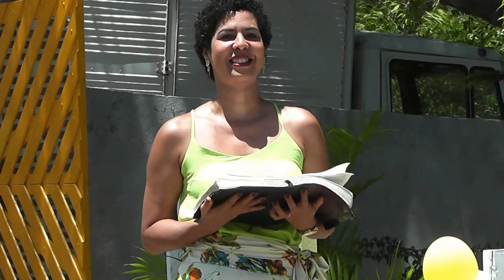Divulgação de casamento Elsio & Rosane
Este vídeo foi feito por Claudenilton Machado, Studio Fotgráfico Click-Art tels. (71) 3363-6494/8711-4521